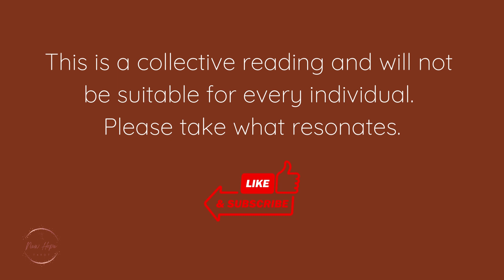MARCH 15 📖 THIS NEW JOURNEY EXCITES YOU